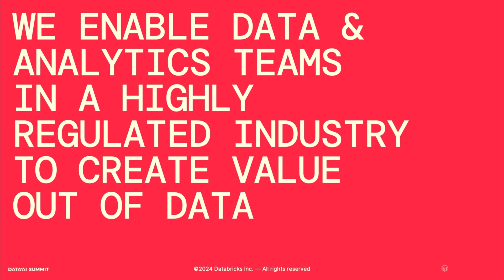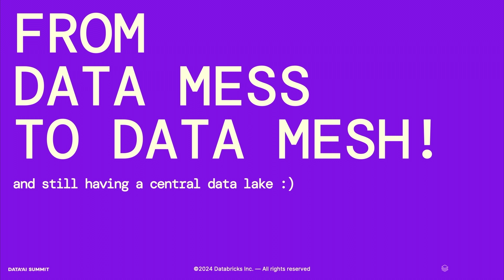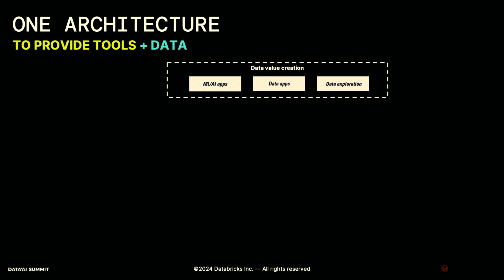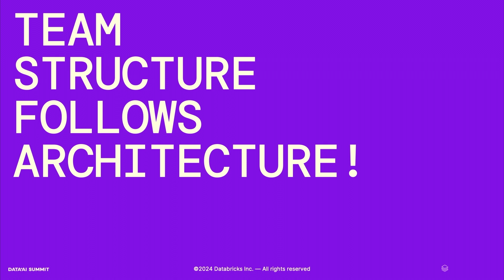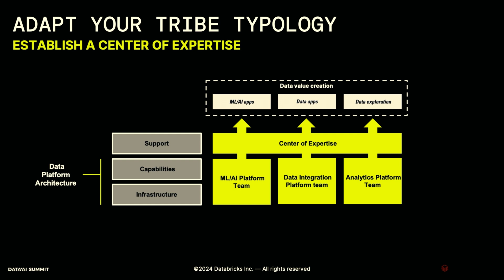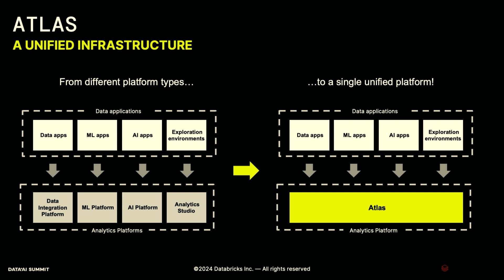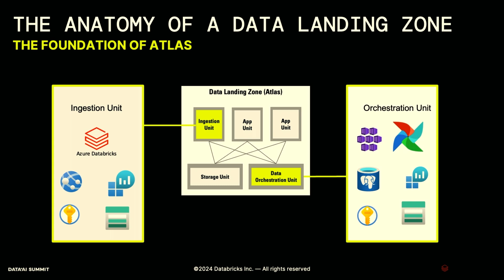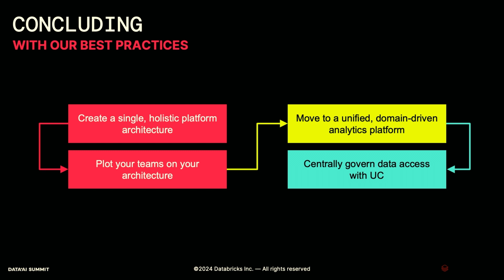Implementing the Lakehouse, from BI to AI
Differentiation starts with data. For this, a data platform is an enabler for data value creation. Based on the data mesh architecture, the data team at ABN Amro will present their unified, domain-driven data and AI platform that they have built centrally with Databricks to enable data engineering & (Gen)AI at scale for one of the largest Dutch banks. ABN AMRO is highly regulated as a bank and must comply with strict industry regulations. This session will showcase how ABN AMRO realizes compliance with the Databricks Data Intelligence Platform in terms of lineage, data sharing, and model management with Unity Catalog.

Talk By: Joey Radstaat, PO Data integration & expl. services, ABN AMRO  ; Stefan  Groot, Head of Analytics and AI Platform, ABN AMRO